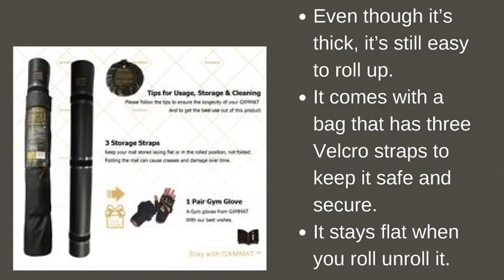Gxmmat Large Exercise Mat 72''x60''(6'x5')Home Gym Flooring - Plyo, MMA, Jump, Cardio Mat Review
Gxmmat Large Exercise Mat 72''x60''(6'x5')Home Gym Flooring - Plyo, MMA, Jump, Cardio Mat Review of features and specifications.